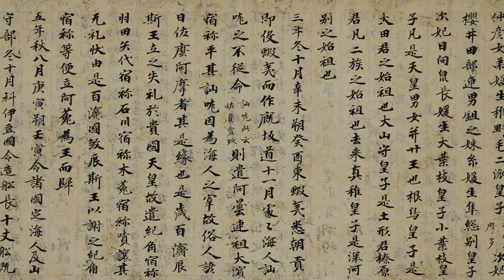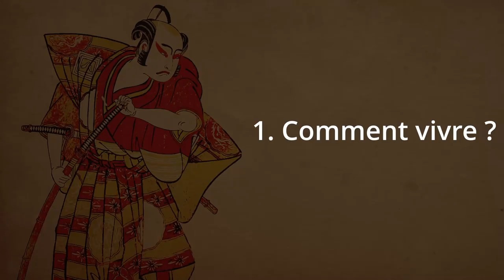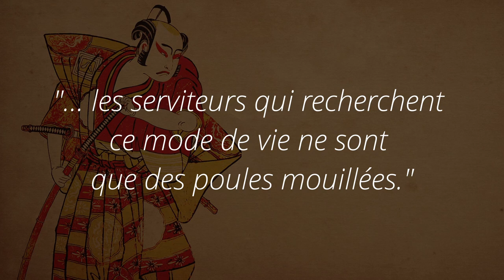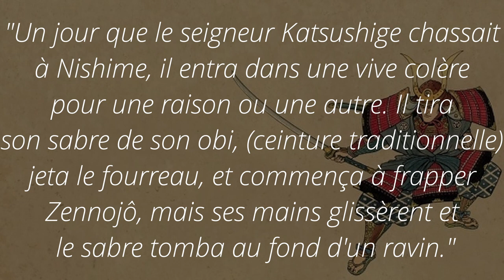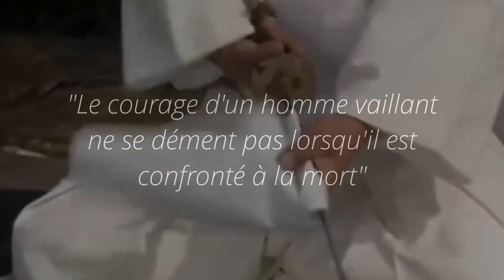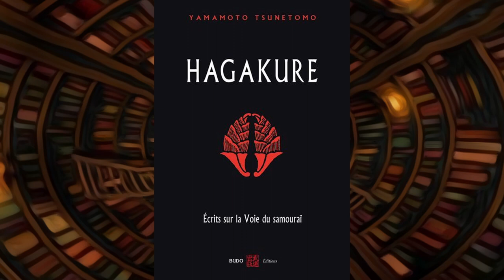Que retenir du "Hagakure" ?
Cette troisième note de lecture se veut un bref résumé d'un célèbre recueil, constitué initialement de 11 tomes, et regroupant les enseignements de Yamamoto Tsunetomo.